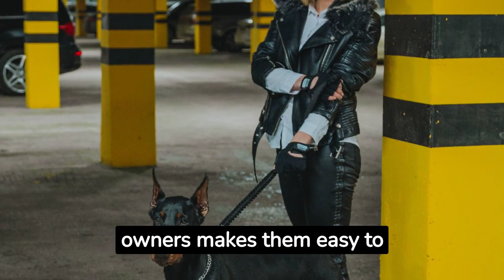Things You Didn't Know About Doberman Dog Breed